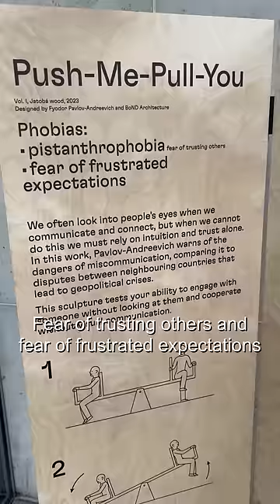Facing fears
📍 The Design Museum